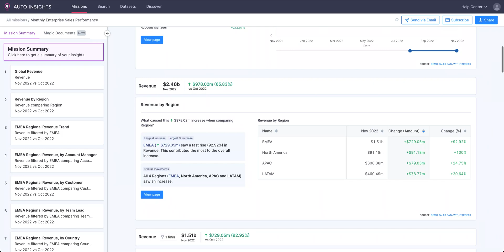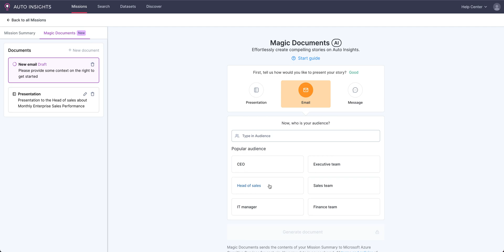Alteryx AiDIN: Generative AI Meets Trusted Analytics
Alteryx AiDIN combines the best of AI, machine learning, and generative AI with an end-to-end, unified, enterprise-grade analytics cloud platform.